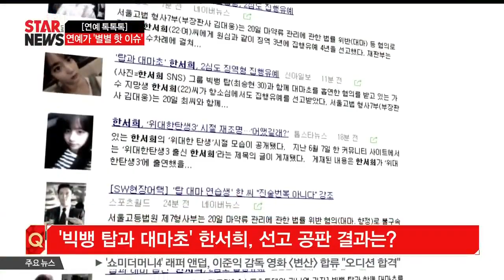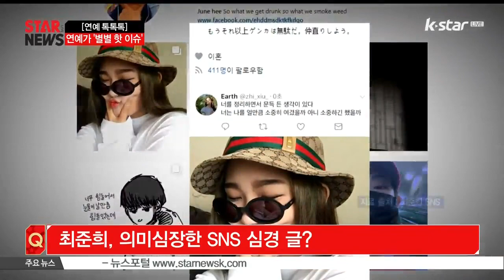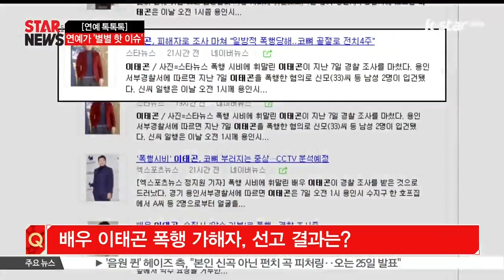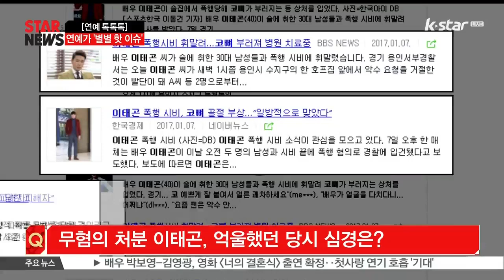[연예 톡톡톡] 뜨거운 연예가, 별별 '핫 이슈'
요즘같이 연예계 소식이 풍성할 떄가 또 있을까 싶을만큼 다사다난한 소식들이 많았습니다. 연예톡톡톡, 한이주씨와 뜨거운 연예 이슈들 얘기나눠볼게요

A) 안녕하세요~

Q) 빅뱅 탑과 대마초 흡연 혐의로 구설에 올랐던 한서희씨..어제 선고 공판이 있었는데요, 결과는 어땠나요?

A) 네 어제 20일 열린 선고공판에서 재판부는 검찰이 제기한 한서희씨의 항소를 기각했는데요 서울고법 형사7부는 마약류 관리에 관한 법률 위반 혐의로 구속 기소된 선고 공판에서 원심과 같은 징역 3년에 집행유예 4년을 선고했습니다. 공판에 참석한 한서희씨 심경 직접 들어보시죠

[현장음: 한서희]

할 말이 솔직히 잘 없는 것 같고 너무 큰일이었고 죄송하다는 말이 정말 진심으로 닿을지도 너무 궁금해서 어떻게 어디서부터 말해야 될지 모르겠고 그냥 사회적으로 물의를 일으킨 점 정말 죄송하고요 너무나 반성하고 있고 다시는 이런 일이 없게 하겠습니다 죄송합니다

[현장음: 한서희]

진술번복이 아니라 계속 경찰 검찰 조사 때부터 계속 말해왔던 건데 이게 기사화만 안됐을 뿐이지 제가 일관되게 주장했던 내용이 맞습니다 그거는 제가 말한 조사내용이나 그런 거 보시면 아실 수 있을거라고 생각합니다

Q) 한서희씨, 과거 KSTAR와의 단독인터뷰를 통해 심경을 밝혀 큰 화제를 모은바 있는데요?

A) 네 한서희씨는 KSTAR와의 단독 인터뷰를 통해 솔직한 심경을 밝힌바 있는데요 당시 한서희는 '처음 대마를 권한건 탑 쪽이다. '어디서 났나'는 저의 물음에 탑은  '친구가 줬다'라고 답했다' 전하면서 '한때 잠시라도 좋아했던 사람이기 때문에 참고 넘어가려 했지만 매일 수십통의 욕설 문자들이 왔고 특히 내가 탑의 인생을 망쳤다라는 내용의 메시지들이 와서 괴로웠다'라며 힘든 심경을 밝혔습니다 이번 항소심도 집행유예를 받은 한서희에 앞서 탑은 징역 10월에 집행유예 2년, 추징금 1만 2천 원을 선고받은바 있습니다.

Q) 역시, 어제 故 최진실 딸 최준희양과 외할머니가 나란히 법정에 출석했다고요?

A) 故 최진실 딸 최준희양의 양육권 등에 관련한 심리가 20일 오전 서울가정법원에서 열렸습니다. 이날 법정에는 최준희 양과 외할머니 정옥순 씨가 참석했는데요 현재 최양은 자신의 후견인으로 지정된 외할머니의 권한을 박탈해 달라고 요구한 것으로 알려졌습니다. 2008년부터 후견인으로 지정된 외할머니 정옥순씨는 준희 양에 대한 양육권과 법률대리권, 재산관리권 등을 갖고 있는 상황입니다.

Q) 이날 최준희 양이 SNS에 심경이 담긴 의미심장한 글을 올렸다고요?

A) 네, 최진실 딸 최준희가 외할머니와 가정 법원에 출석한 날 SNS에 심경 변화를 암시하는 글을 올려 이목을 끌었습니다. 최준희는 20일 오전 자신의 SNS 소개글에 '더 이상 싸움은 무의미하다. 화해해'라는 일본어 문구를 게재했는데요 최준희양의 심경 변화는 어제 서울가정법원에서 열린 양육권 관련
심리와 관련된 것으로 풀이됩니다. 일각에선 '준희 양이 외할머니와의 관계를 회복하는 거 아니냐'며 추측이 나오기도 했는데요 한편, 지난 경찰조사에선 준희양의 학대 주장과 달리, '외할머니는 혐의가 없다'고 결론난바 있습니다.

Q) 지난 1월 이었죠? 배우 이태곤씨가 폭행 피해를 당해 다친바 있는데요 가해자에 대한 선고가 결정됐다고요?

A) 배우 이태곤 씨를 때린 30대 남성이 징역 8개월에 집행유예 2년을 선고받았습니다. 재판부는 남성의 유죄를 인정하면서도 '잘못을 반성하며 일정 금액을 공탁한 점'을 들며 양형 이유를 설명했습니다. 이 남성은 지난 1월 한 술집에서 이태곤 씨에게 반말로 악수를 청했다가 거절당하자 이태곤 씨를 주먹과 발로 수차례 폭행한 혐의로 기소됐는데요. 이 사건으로 이태곤 씨는 코뼈 골절 등 전치 4주의 상해를 입은바 있습니다

Q) 이태곤씨는 이번 폭행피해 사건으로 올해 가장 억울한 스타로 꼽히기도 했는데요 최종 무혐의 처분을 받았지만 참 억울하셨을 것 같아요

A) 네 사건 초반 쌍방폭행으로 알려지면서 오해를 받은바 있는데요 이태곤은 무방비 상태에서 일방적으로 폭행을 당한 사실이 뒤늦게 밝혀졌습니다.당시 상황가 심경에 대한 이태곤씨의 이야기, 직접 들어보시죠

[인터뷰: 이태곤]

Q) 일방적인 폭행을 당하면서도 어떻게 참았나?

A) 끝까지 참았어요 그리고 어금니를 깨물면서 참았어요 제가 정신이 들고 일어났을 때 계속 공격은 오고 있었어요 피를 딱 보고 알았어요 이거 어디 크게 다쳤다 최대한 이성적으로 판단하려고 노력을 했어요 그 상황에서도 날라 오는 거 잡으면서 침착하게 흥분하면 안 되겠다 침착하게 있자 참 고마웠던 거는 네티즌분들이 참 응원을 많이 해주셨어요 그래서 진짜 안 때리길 잘했구나 때렸으면 난 반대가 됐을 텐데

Q) 어제 드디어 킹스맨 내한 배우들의 모스을 직접 볼 수 있었는데요 레드카펫 현장은 어땠나요?

A) 네 어제 저녁 레드카펫 행사가 열렸는데요 '킹스맨' 시리즈의 주역인 콜린 퍼스, 태런 에저튼, 마크 스트롱이 참석했습니다. 현장서 밝힌 배우들의 내한 소감, 직접 확인해 보시죠

[현장음: 마크 스트롱]

대단히 환영해 주셔서 감사합니다

[현장음: 태런 에저튼]

어디서도 이런 환영은 받아보지 못했습니다

[현장음: 콜린 퍼스]

오랫동안 기다렸던 한국입니다~ 영화를 만드는데 한국이 가장 중요한 나라여서 왔습니다

[킹스맨:시크릿 에이전트]에 대한 성원 대단히 감사합니다 성공이 있었던 것은 바로 한국 덕분이었다고 생각합니다 그래서 다시금 오는 것을 매우 기쁘게 생각했습니다

Q) 가수 김창렬씨는 어제 '창렬스럽다'는 신조어 관련 항소심서 또 패소했다고요?

A) 가수 김창렬이 '창렬스럽다'라는 신조어가 명예를 훼손했다며 과거 광고모델을 했던 식품회사를 상대로 1억원대 소송을 제기한 바 있는데요 이에 지난 19일 항소심에서도 패한 겁니다. 김창렬은 지난 2009년 4월 H사와 자신의 이름, 초상권을 사용해 상품을 개발 및 유통하는 내용의 광고모델 계약을 체결한 바 있는데요 당시 이 상품의 질이 낮다는 이유로 일부 누리꾼들 사이에서 '창렬하다', '창렬스럽다' 등의 신조어가 생겨났고 이후 이 표현은 과대 포장돼 있거나 내용물이 부실할 경우 자주 쓰이는 유행어가 돼 버린 겁니다. 이에 명예훼손으로 소송을 제기했지만 또 패소하게 됐습니다.

Q) 어제 열린, 2017 제 1회 소리바다 어워즈에 워너원이 참석해 현장이 떠들석했다고요?

A) 지난 20일 워너원은 2017 제 1회 소리바다 베스트 케이뮤직 어워즈에 참석했습니다. 신한류 신인상과 신한류 라이징 핫스타 상을 수상하며 화제를 모았는데요 수상 후 대세 중 대세로 큰 사랑을 받고 있는 멤버 강다니엘은 “영광스러운 상을 한 번 더 주셔서 감사하다. 더 빛나는 워너원이 되겠다. 워너블 사랑한다”고 밝히며 팬들에 대한 마음을 드러냈습니다.

숨이 찰만큼 오늘도 다양한 소식 전해드렸는데요 좀 더 새롭고 깊이있는 연예 핫 이슈! 방송인 한이주씨와 함께 했습니다. 오늘도 감사합니다~